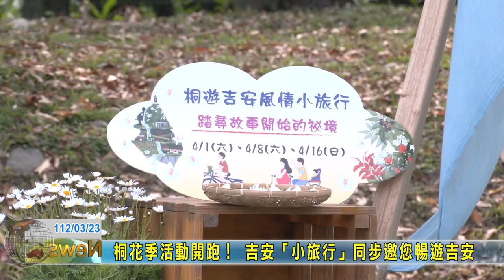20230323 06 桐花季活動開跑吉安小旅行同步邀您暢遊吉安